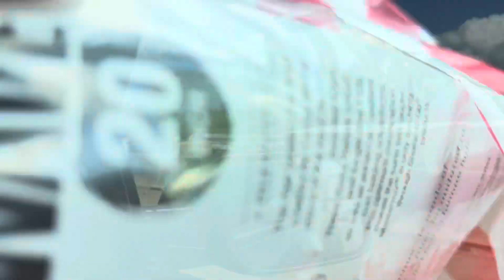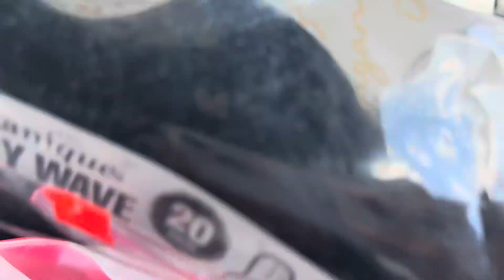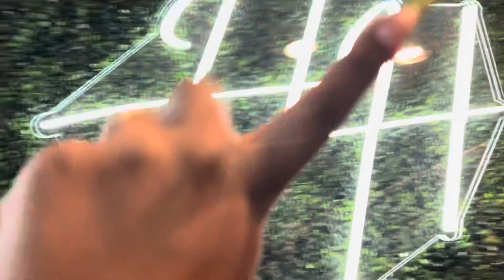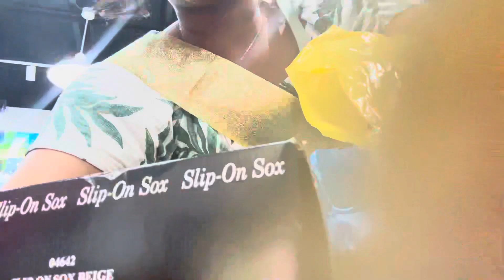MY SWEET 16 BIRTHDAY VLOG: prep, party and beach time.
Lol I know I have not posted in a year, but IM BACK AND DEFINITELY BETTER :).

Also follow me on all Socials